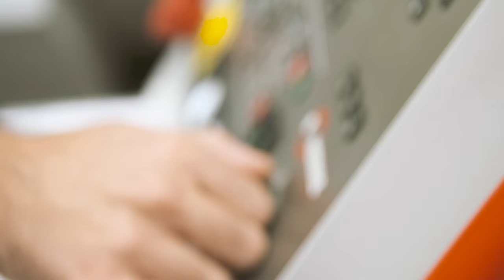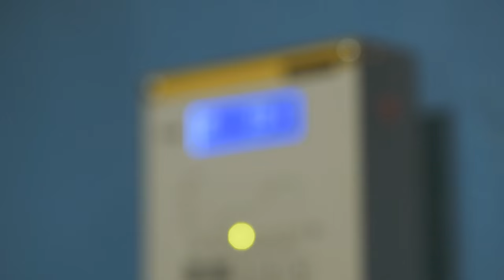Röltgen Image Film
Wer ist Röltgen GmbH & Co. KG?

Sicherlich kennen Sie Röltgen GmbH & Co. KG als Lieferant für Kennzeichnungswerkzeuge und -maschinen. Aber wie sieht es denn bei Röltgen aus und was sagen die Mitarbeiter über Ihre Firma? Was sind die Werte und was ist der Geschäftsführung wichtig?

Dies möchten wir Ihnen mit unserem neuen Firmenvideo erklären.